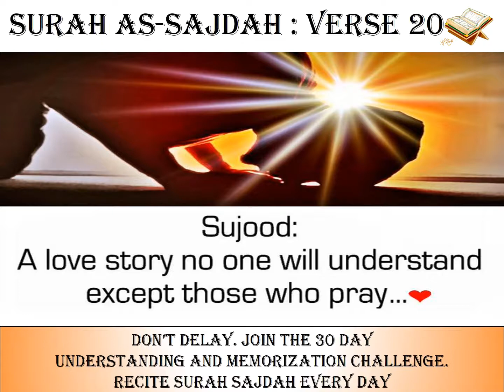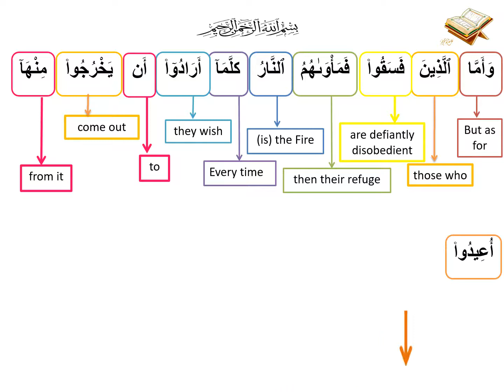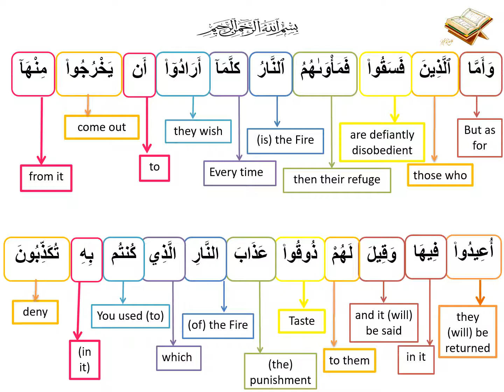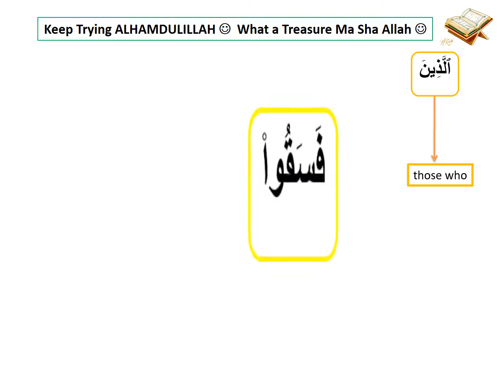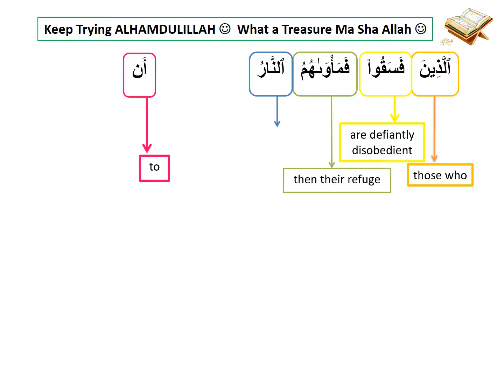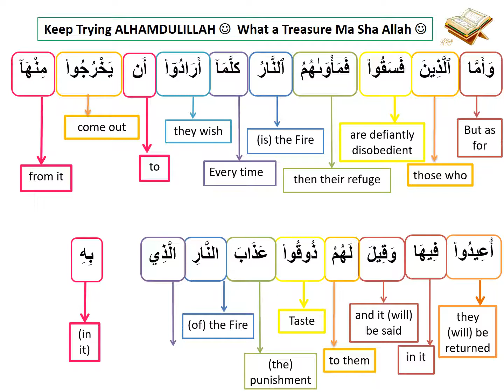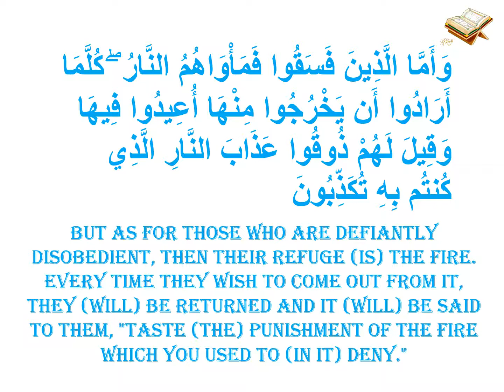32:20 Surat As-Sajdah (The Prostration) Verse 20 - سورة السجدة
32:20 Surat As-Sajdah (The Prostration) Verse 20 - سورة السجدة
32nd Surah of Al-Quran